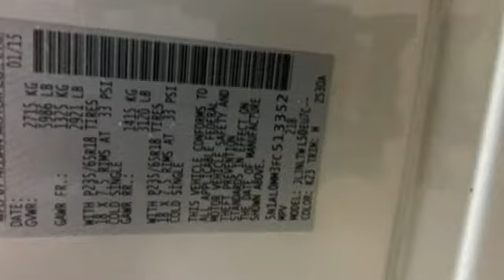2015 INFINITI QX60 Rochester NY Victor, NY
Year: 2015
Make: INFINITI
Model: QX60
Trim: Base
Engine: 3.5L V6
Transmission: Sport-Tuned CVT
Color: Silver
Interior: Wheat
Mileage: 95966
Stock #: VT41701
VIN: 5N1AL0MM3FC513352

Address:
6520 State Route 96